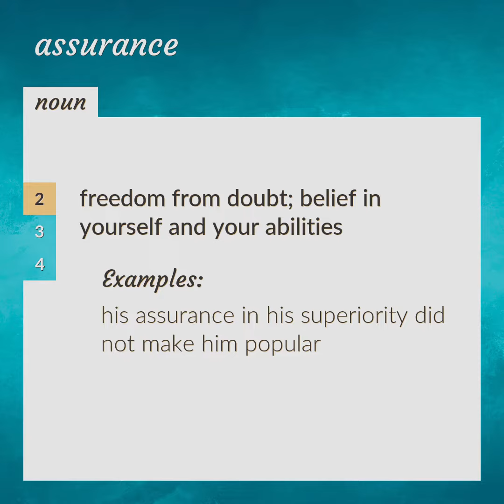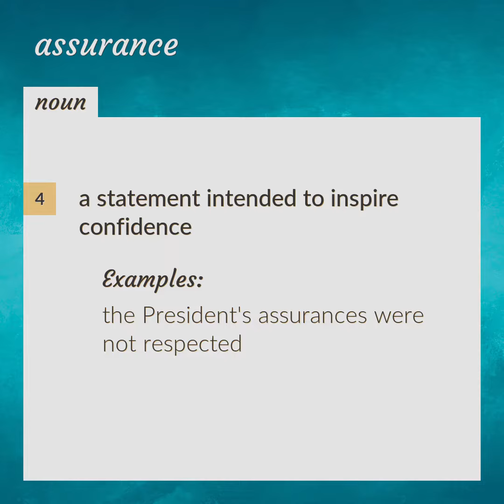Assurances | meaning of Assurances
What is ASSURANCES meaning?